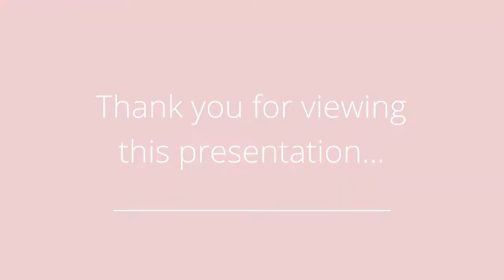3501 26th Street, Rock Island, IL 61201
Pleasantly placed on a corner lot off a dead end street this three bedroom, three bath brick beauty is move in ready and waiting for you. Enjoy delightful evenings and weekends on the front patio overlooking the wooded area to the right. Both the living room and formal dining room have lovely picture windows. Cheerful kitchen includes tile back splash and an abundance of cupboard and counter-top space. On the other side of the kitchen is the informal dining room with walk-out to the rear patio. In the family room you’ll find a stunning wood burning fireplace with stone surround. Family room also has a walk-out to the rear patio. Down the hall you have a full bath, two guest bedrooms, and the dazzling master bedroom. Full bath features a linen closet, and a cut out in the vanity for a chair. Master bedroom comes complete with two walk-in closets and a private three-quarter bathroom. Finished basement holds a spacious rec room with a dry bar and two storage closets. Off the rec room is a cozy den with gas burning fireplace. Next you have a generous laundry room with built-in folding counter, which includes cupboards and drawers. Finally a three-quarter bath completes the basement. Oversized two car attached garage gives you plenty of storage or workshop space.